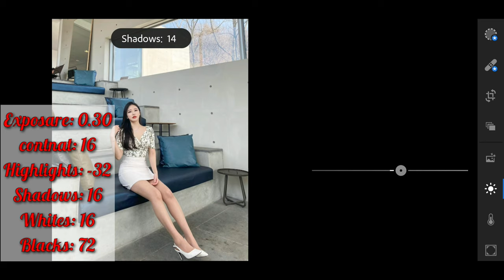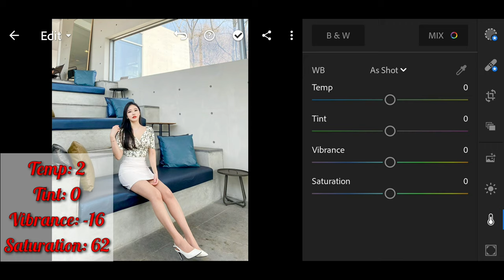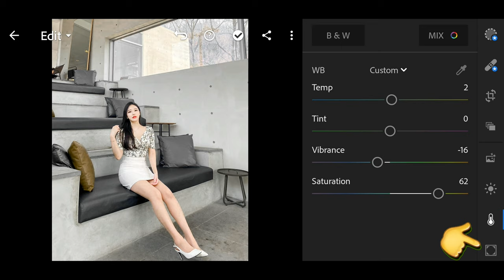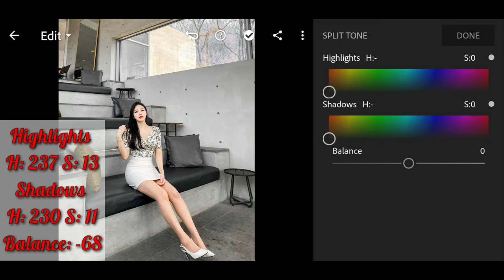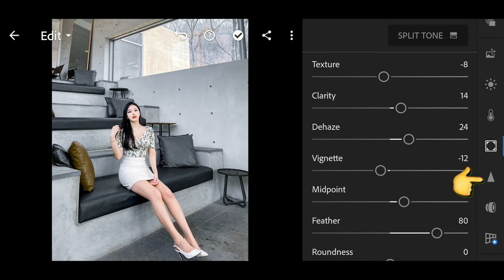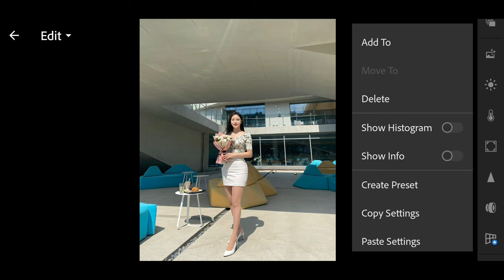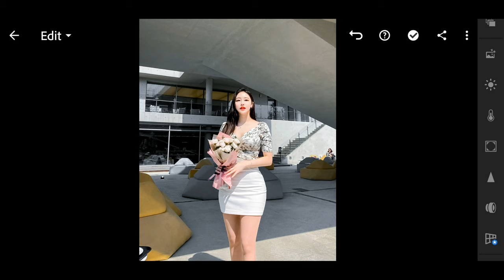how to edit photo Gray app lightroom new Preset 2020